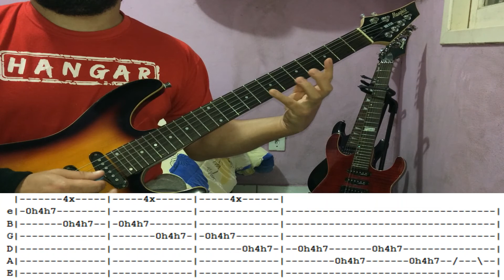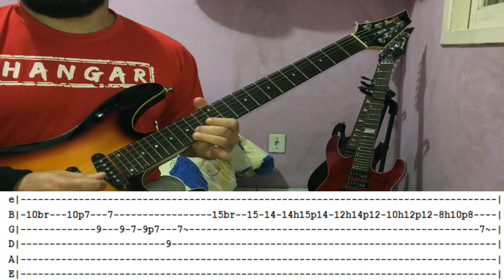METALLICA - Am I Evil? - GUITAR LESSON WITH TABS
Song: Am I Evil?
Artist: Metallica (Cover of Diamond Head)
Album: Creeping Death Single (1984)
Guitars: Kirk Hammett & James Hetfield
Tuning: Standard
Difficult: Hard